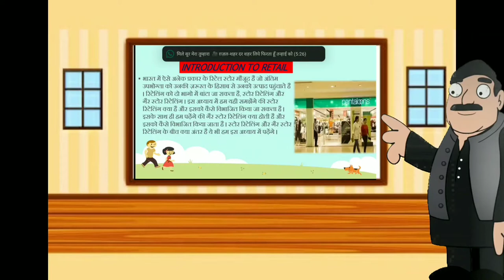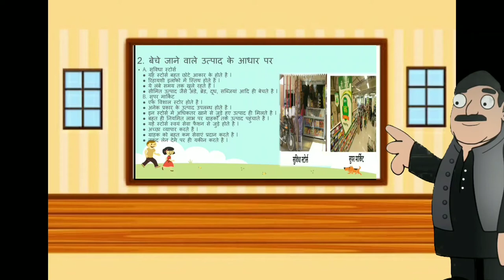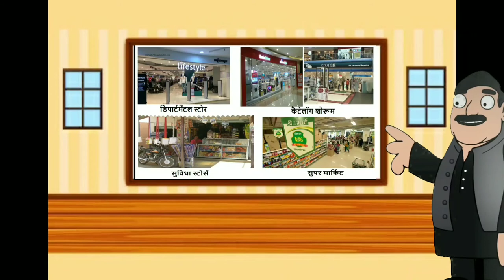Store and Non store RETAILING | Vocational Education | Gov't schools | Retail store operations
This video is based on store and non store retailing.